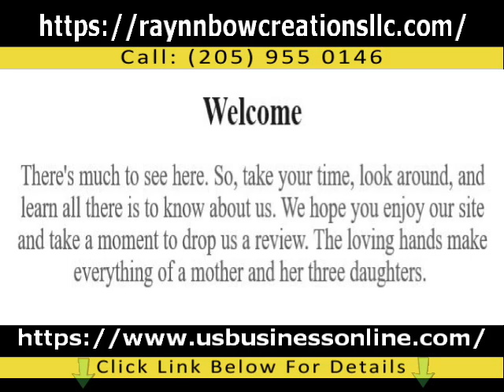Raynnbow Creations LLC / High Quality Creations Arts & Crafts In Calera AL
If you are interested to discover more about High Quality Creations Arts & Crafts in Calera AL you can

The video is about High Quality Creations Arts & Crafts in Calera AL valuable information but also try to cover the following subject:
-Affordable House Décor & Woodworks in Calera AL
-Reliable Tumblers in Calera AL
-Trusted Custom T-shirt in Calera AL

So you would like to find out more about High Quality Creations Arts & Crafts in Calera AL, I did too and here's the the video I made.
High Quality Creations Arts & Crafts in Calera AL intrigued me so I did some research study and published this to YT .
Our channel has other related videos concerning Affordable House Décor & Woodworks in Calera AL, Reliable Tumblers in Calera AL and Trusted Custom T-shirt in Calera AL
Please check them out :

Have I responded to all of your concerns about High Quality Creations Arts & Crafts in Calera AL?
People who looked for Affordable House Décor & Woodworks in Calera AL also looked for Reliable Tumblers in Calera AL.